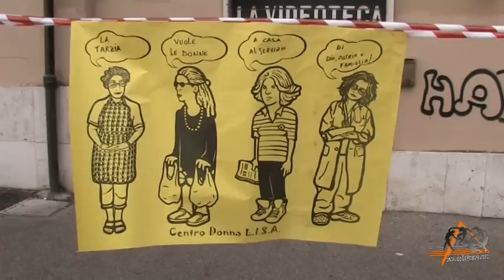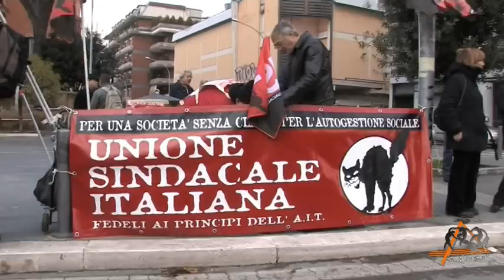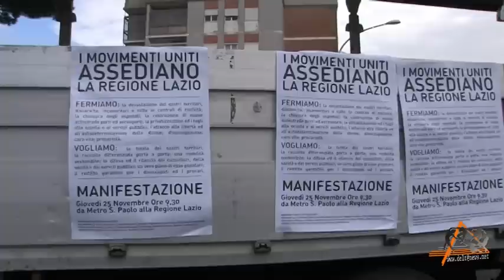NO ALLA LEGGE TARZIA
Roma 25/11/2010. Manifestazione delle donne alla Regione Lazio contro la proposta di legge Tarzia. Al presidio è intervenuta la contro-manifestazione dei movimenti per la vita, immediatamente cacciati dalla piazza.